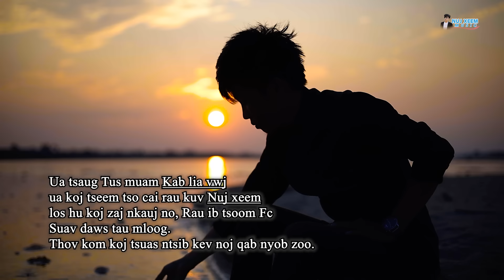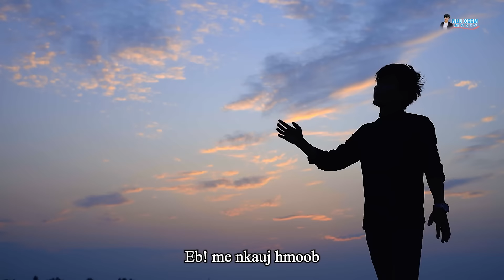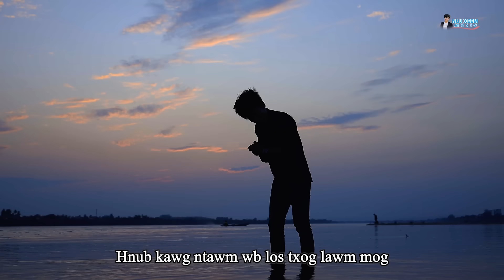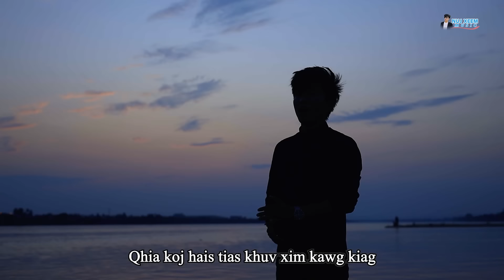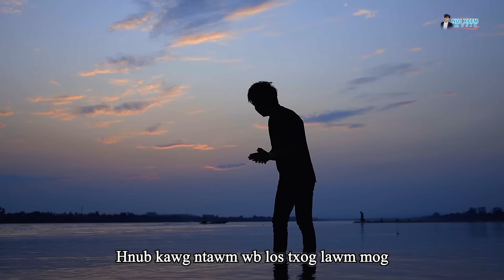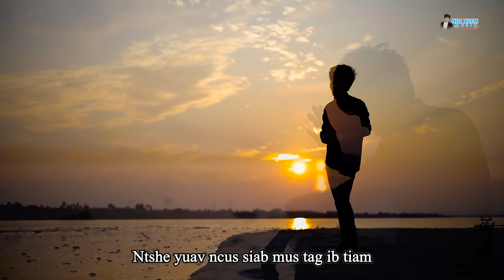koj tuav kuv tes txog txij no xwb - hu cover nuj xeem - original : kab lia vwj